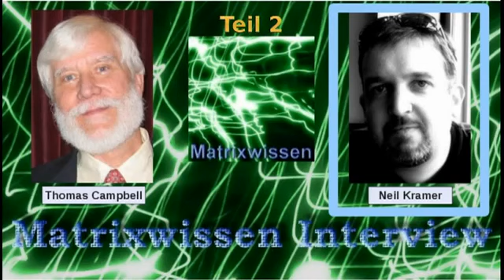N Kramer + T Campbell - Teil 2 - Fakir Mirin Dajo, Kornkreise und Paranormales - (MW Interview 02)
Dies ist der zweite Teil der deutschen Synchronfassung des Matrixwissen-Interviews mit Neil Kramer und Tom Campbell. In diesem Teil sprechen Neil und Tom über den Fall des holländischen Fakirs Mirin Dajo, der sich zwischen 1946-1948 vor laufenden Kameras den Oberkörper von Dolchen und Schwertern durchbohren lies ohne dabei bleibende Verletzungen davonzutragen. Tom sieht in diesen Vorführungen einen Weckruf, um Menschen zu zeigen, dass Realität anders funktioniert, als wir denken und er betrachtet Kornkreise als ein vergleichbares Weckruf-Phänomen. Leider können die meisten Menschen solche Informationen nicht verarbeiten und ignorieren deshalb diese Themen völlig.

Das komplette Interview in schriftlicher Form (auf deutsch), sowie die englische Originalfassung als Youtube-Video ebenso wie die MP3-Fassung des Interviews gibt es unter folgendem Link :

Einen kurzen Artikel zu Mirin Dajo mit einem Video seiner Vorführungen (nicht für Menschen mit schwachen Nerven geeignet !) gibt es hier :

Wer sich über My Big TOE intensiver mit MBT-erfahrenen Menschen austauschen möchte, kann dies in unserer neuen Telegram-Gruppe tun:

Wer den Kanal und die Produktion neuer Videos unterstützen möchte, kann dies über PayPal tun:

Weitere Informationen rund um My Big TOE und zur deutschen Übersetzung der Bücher, regelmäßige Updates sowie die Möglichkeit, Fragen zu stellen oder Feedback zu hinterlassen gibt es auf:

Die drei Bücher der Trilogie sind in deutscher Sprache bei Amazon wie folgt erhältlich:

Buch 1
Buch 2
Buch 3

- Toms Veranstaltungen, Online-Veranstaltungen, das Online-Programm Advanced Explorers und binaurale Beats!